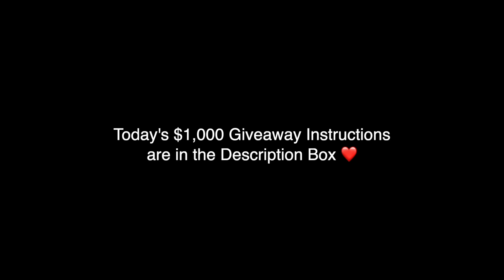VLOGMAS 9: UNHINGED!! Shopping at Zara, Fashion Unboxings & Hauls | Julia & Hunter Havens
1. Must follow us both on IG (links down below)
2. Like this Video.
3. Leave a comment on this video
4. Share one of our most recent IG Reels to your stories and tag us!